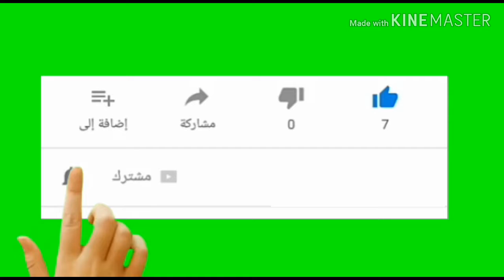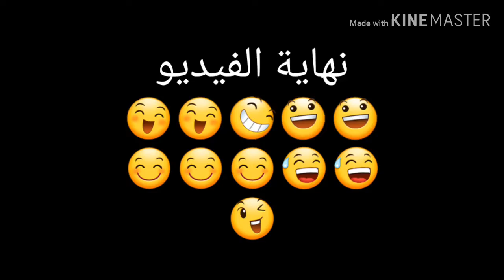4 نكت مضحكة (فقرة الضحك"النكت") |3friends